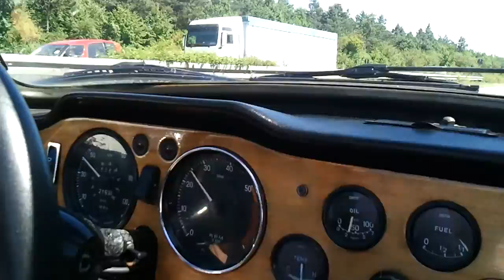Triumph TR6 onboard sound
Kurzes Video im 71er TR6- guter Sound.
Short onboard scene in a '71 Triumph TR6 - great sound